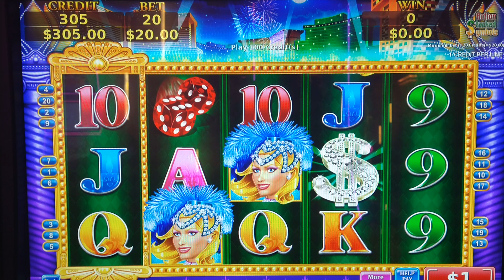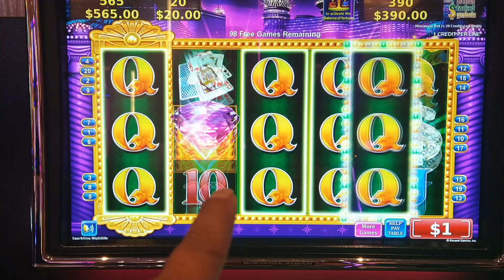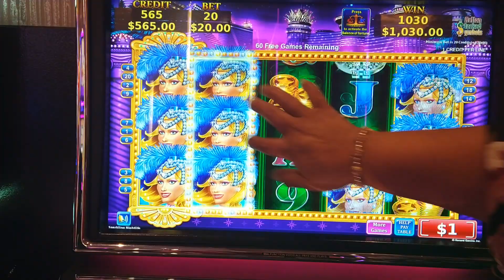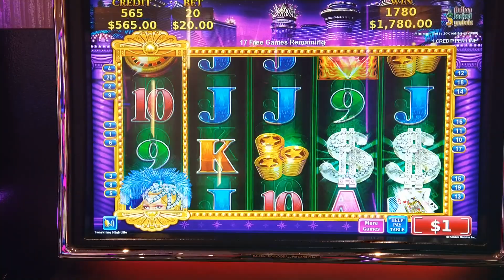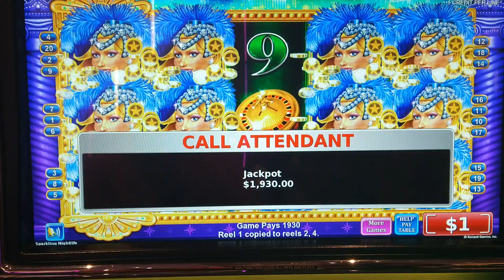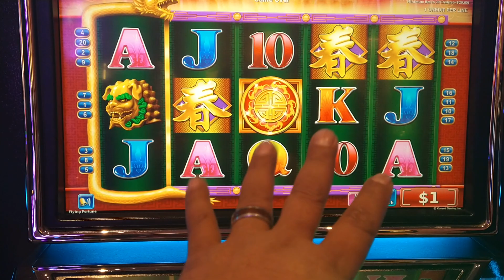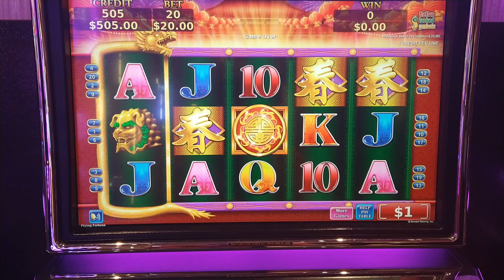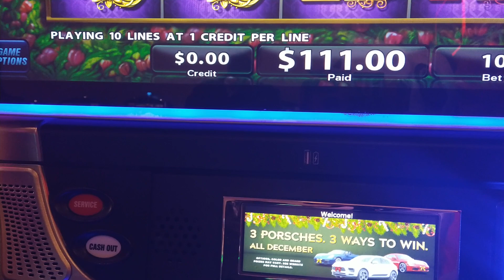jugando$$$ con grupo de amigos JJK